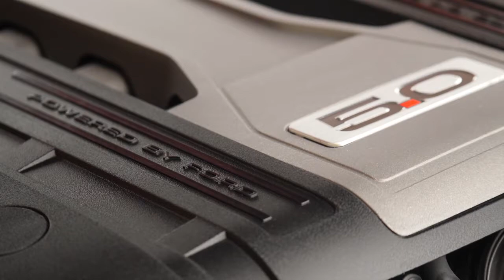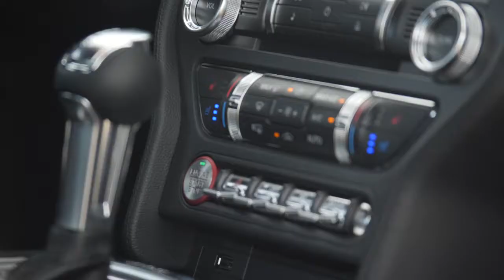Motor do Ford Musatang em detalhes